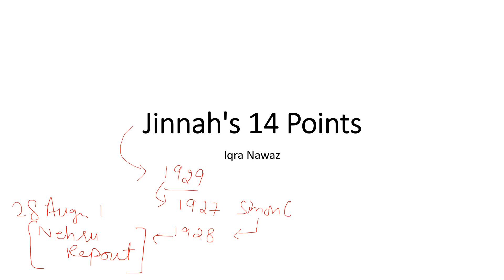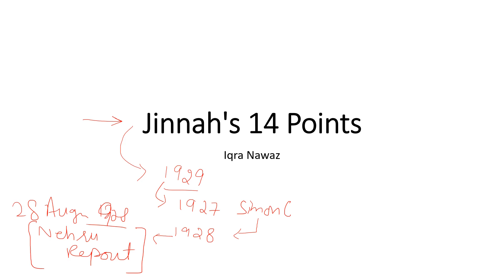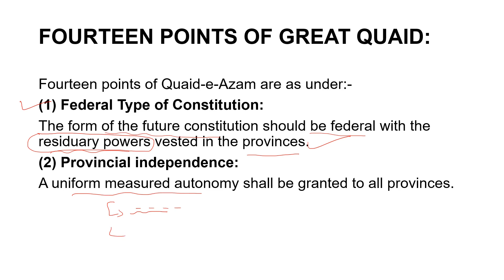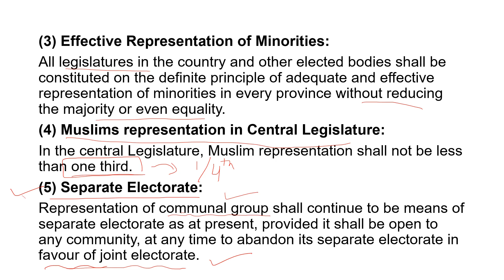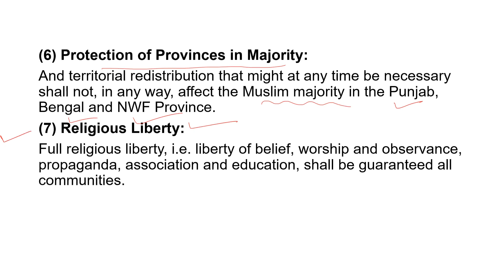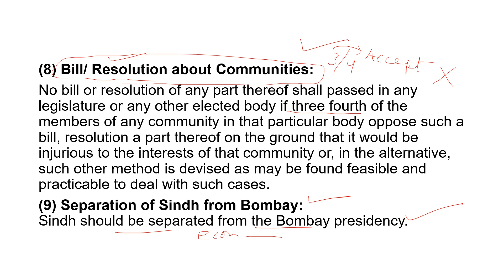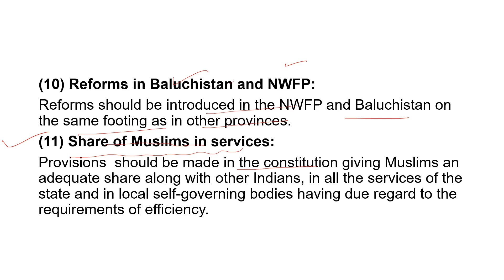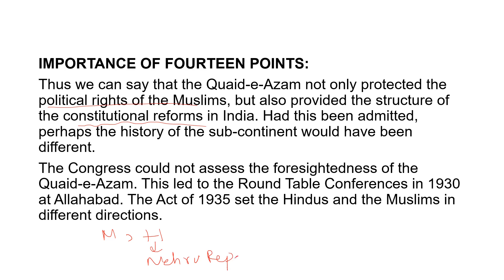Jinnah 14 points in english | o'level | jinnah 14 points in hindi 1929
iinnah 14 points

jinnah 14 points in urdu

jinnah 14 points in english jinnah 14 points o'level jinnah 14 points 1929 jinnah 14 points in hindi jinnah 14 points in telugu jinnah 14 points in tamil nehru report and jinnah 14 points muhammad ali jinnah 14 points in kannada

14 points of jinnah in malayalam

finnah 14 points

jinnah 14 points in urdu linnah 14 points in english

linnah 14 points olevel

jinnah 14 points 1929 jinnah 14 points in hindi jinnah 14 points in telugu jinnah 14 points in tamil jinnah speech 14 august 1947

jinnah ke 14 sutra

jinnah ki 14 sutri mang

14 points of innah in malavalam

14 august jinnah convention dance
quaid e azam 14 points in urdu quaid e azam 14 points

quaid e azam 14 points in english quaid e azam 14 nukat in urdu

quaid e azam 14 nukat quaid e azam 14 nakat in urdu

quaid e azam 14 nakat

quaid e azam 14 august speech funny

quaid e azam 14 august speech quaid e azam 14 points 1929 quaid e azam 14 points in urdu pdf

quaid e azam 14 nukat in english

quaid e azam 14 points 1929 in urdu

quaid e azam 14 points in sindhi
Fourteen Point
Theory of Jinnah,
 Muslim League,
Mohammad Ali Jinnah,
 Modern History of India,
UPSC,
prelims